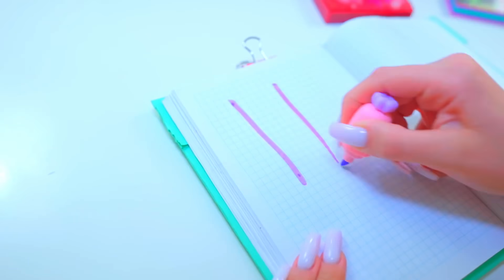Дијанин тим навијачица има ново појачање! | Ово нико није очекивао!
Диана је имала сјајну идеју! Позовите нову девојку у тим навијача! Али није лако! Нико се у логору није обрадовао овој вести! Хајде да погледамо! Ко је ово!?